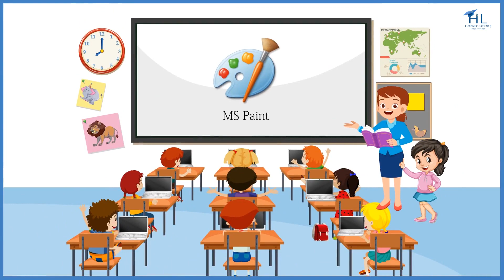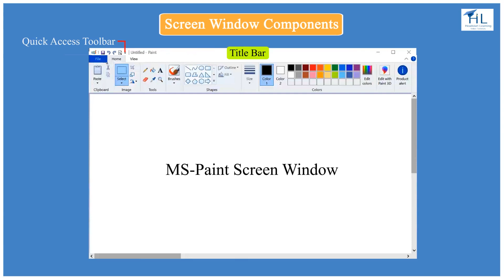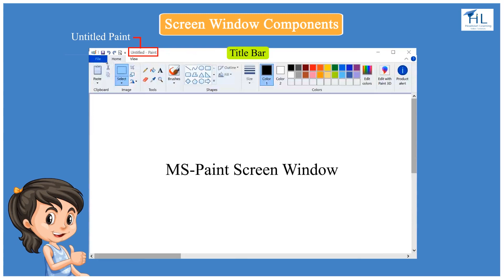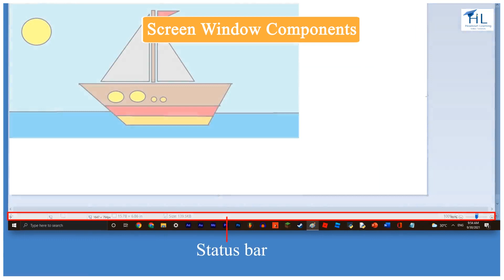MS Paint Screen Window Components |Perfect for ICSO, NCO, UCO Exams | GRADES 3,4,5 |CBSE | Headstart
MS Paint Screen Window Components (CBSE Class 3, 4 and 5) for Windows 7, 8 and 10

Learn about various parts of MS Paint Screen Window. Learn the functionality of all the Components. Become a Power User of MS Paint by learning Shortcuts, Tips & Tricks.

Ace computer exams and cyber olympiads.

We've designed MS Paint Video Series for beginners.

Learn about all the Screen Components, File Tab, View Tab and Home tab including Ribbons, Icons and Shortcuts.